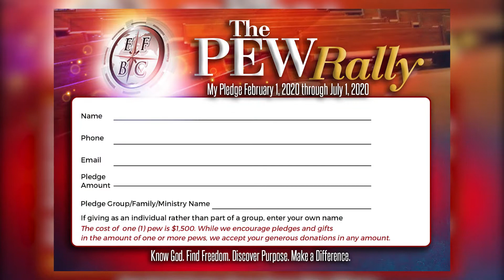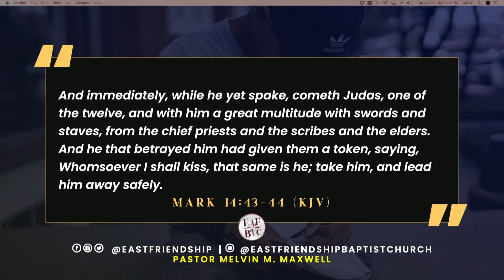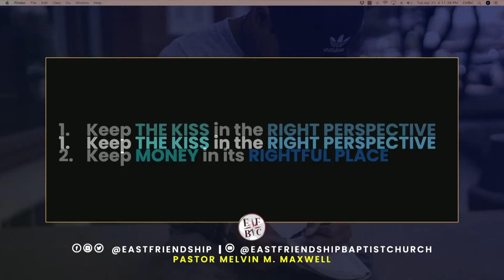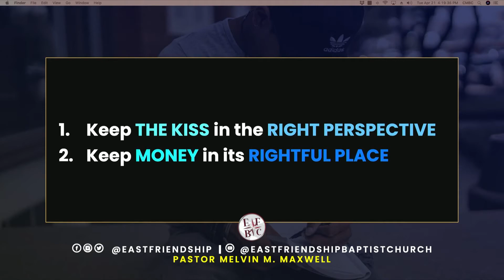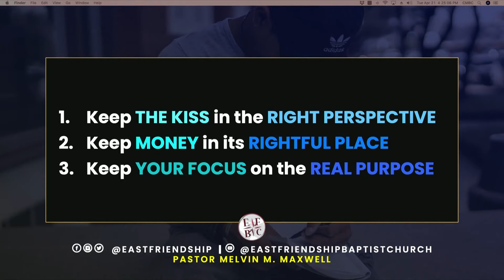5.3.20 - Ps. Maxwell - The Overcoming Life (Pt.3) -Dear Judas, In Retrospect, Thank you!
Join us this week as we remember the ultimate sacrifice of Jesus Christ with communion and take a deeper look at the Overcoming Life with Part 3 of the series with Pastor Max. Today's we will find out why, in retrospect, we can tell our Judas, "Thank you!"